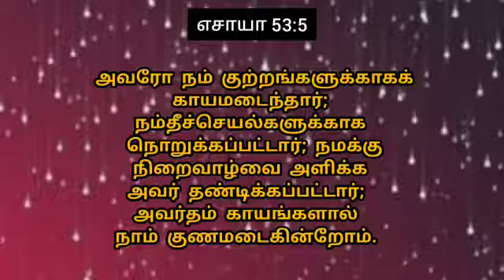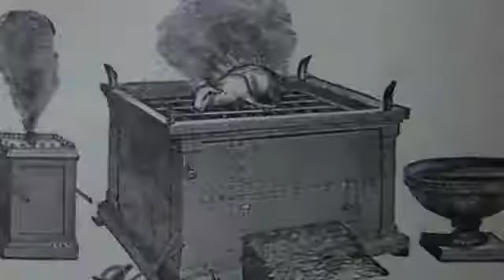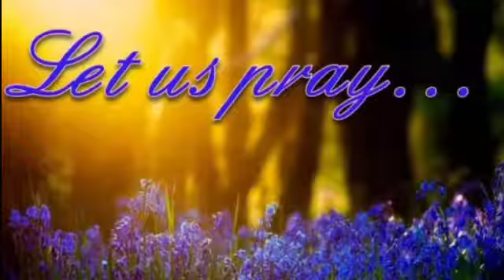24-07-2021 | காலை பனித்துளி | Morning dew | Ols prayer team